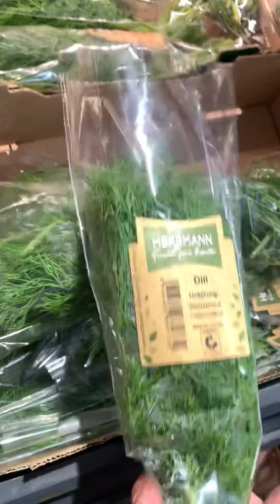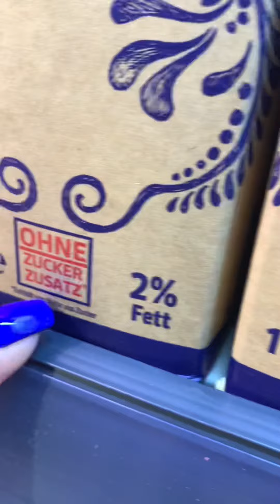Скупляемся на окрошку 🇺🇦 Наша жизнь в Европе 🇪🇺 Германия 🇩🇪